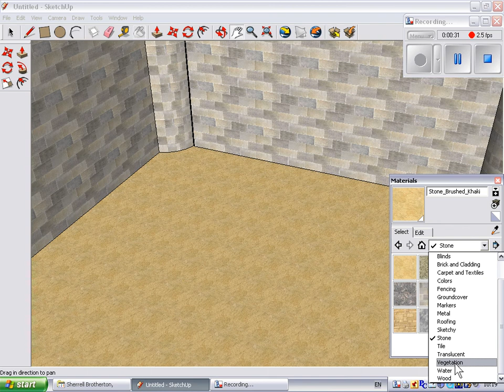Castles part 8: Quicker colouring using keyboard shortcuts (no sound)